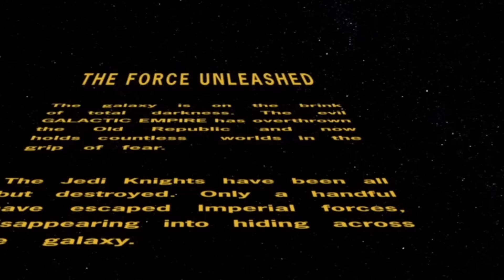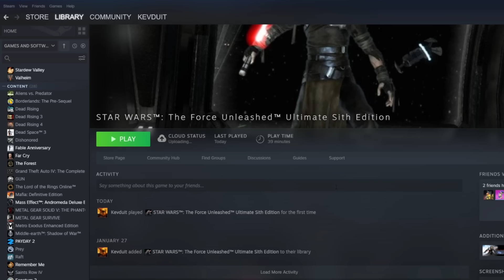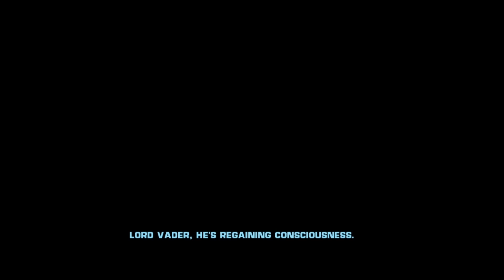The Force Unleashed is WAY more brutal than I thought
The Force Unleashed is the sequel to Sonic Unleashed
►Socials: